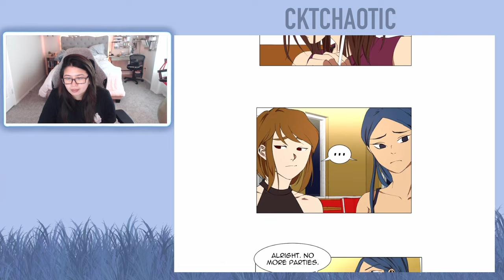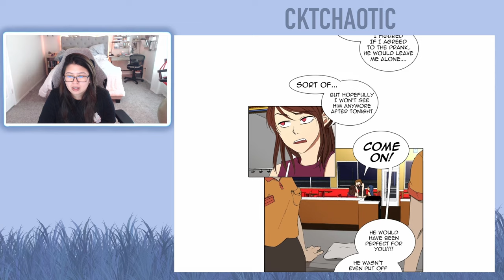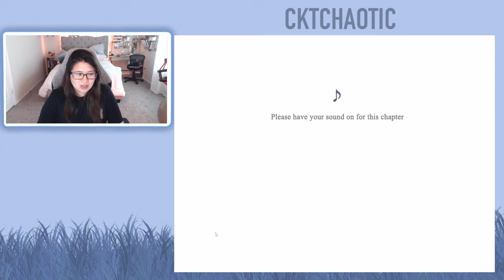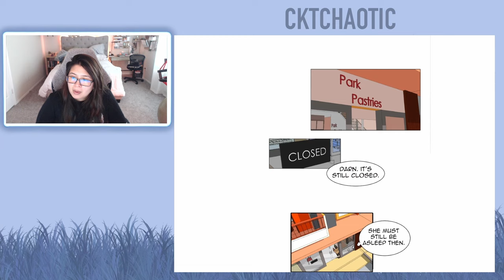I Love Yoo - Episode 9 & Episode 10 (Eng)